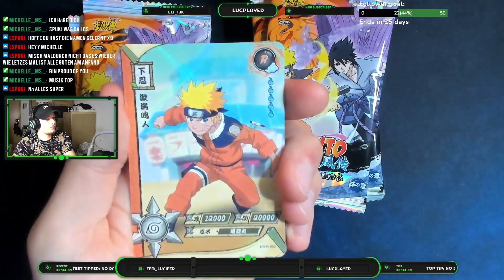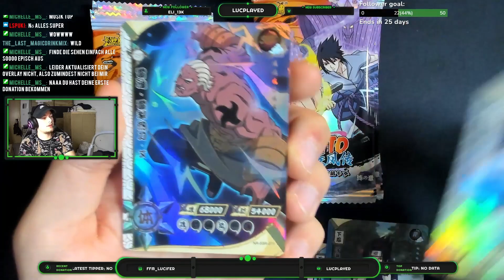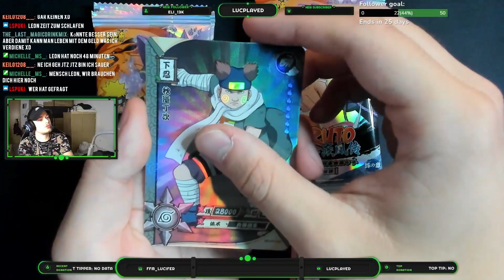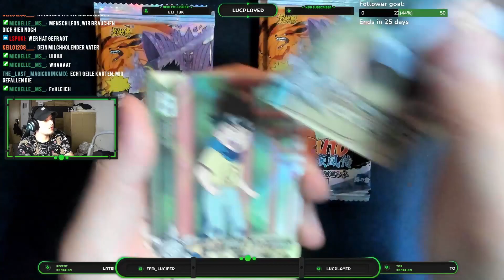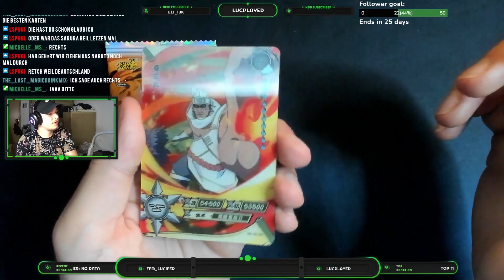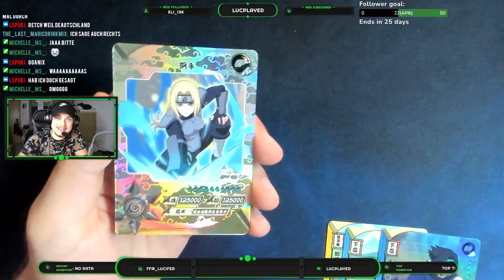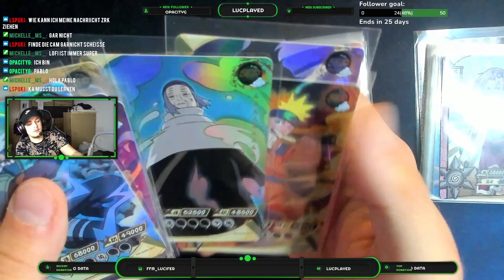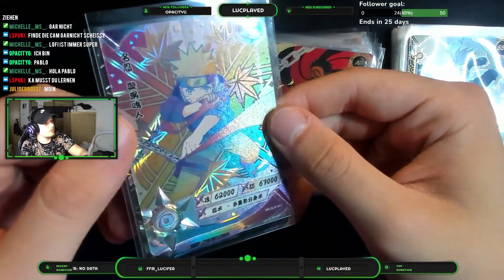Insane Pull!! / Naruto Kayou Opening / Stream Highlights / T4W4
In this video, I pulled my very first SP Card. And not only that, it was the hardest one to pull from this Set.